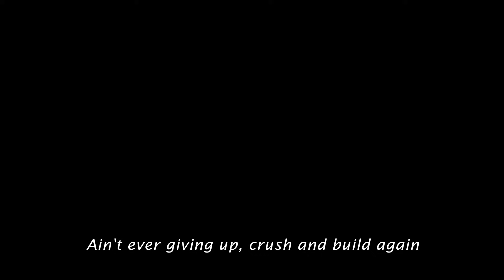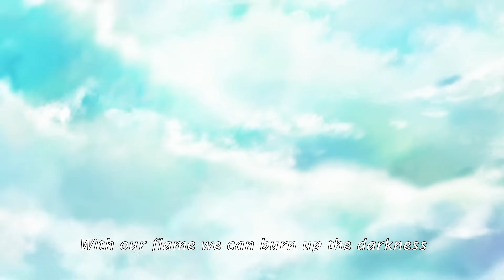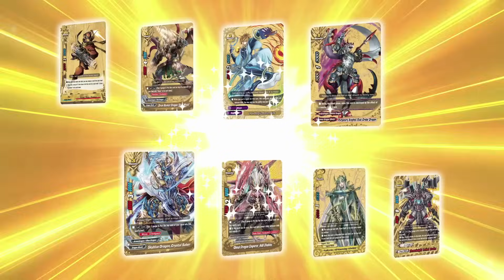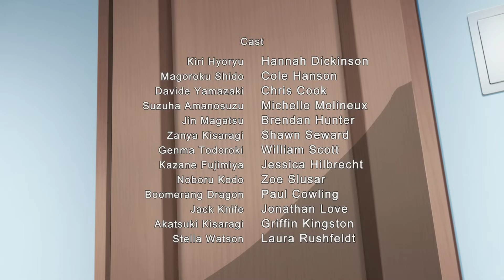[Episode 63] Future Card Buddyfight Animation